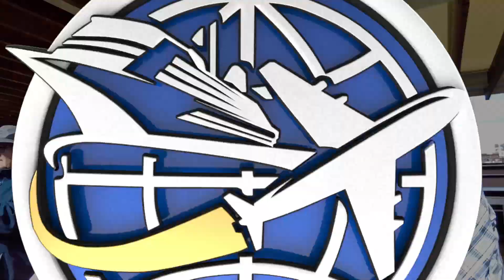Santuario Itsukushima en la isla de Itsukushima - Japón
El Santuario Itsukushima es un santuario sintoísta situado en la isla de Itsukushima, cerca de la ciudad de Hatsukaichi, en la prefectura de Hiroshima, en Japón. El santuario de Itsukushima es una de las atracciones turísticas más populares de Japón

Diego Porcile, Franco Porcile
DTV Producciones